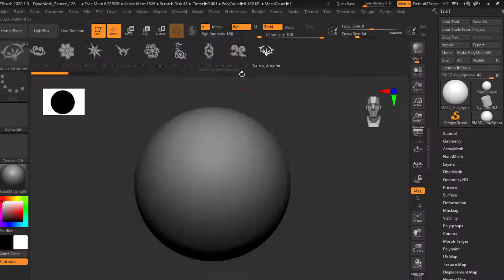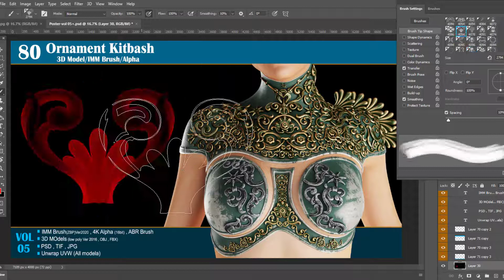Sahra Ornament VOL 05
80 Sahra Ornament Kitbash 3D Model/IMM Brush/Alpha VOL05